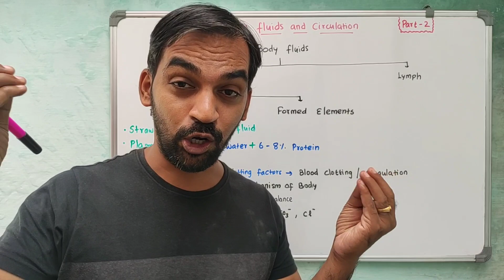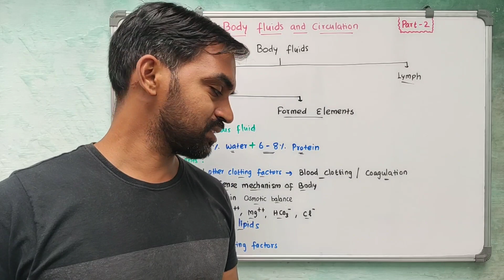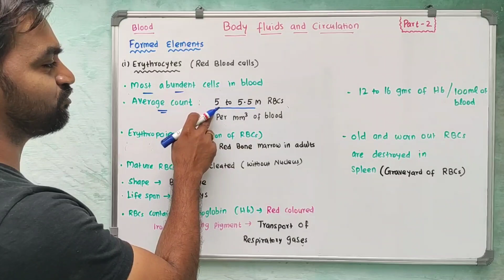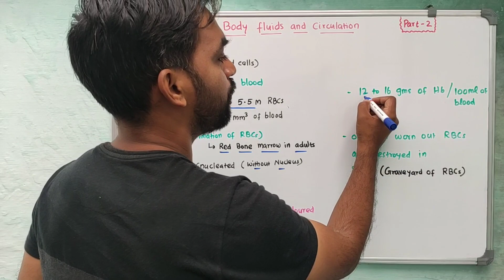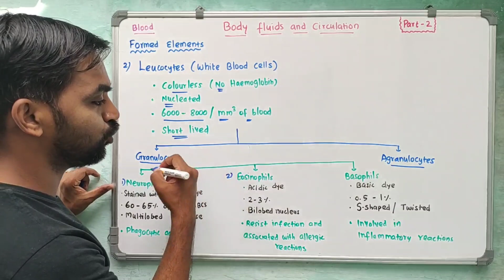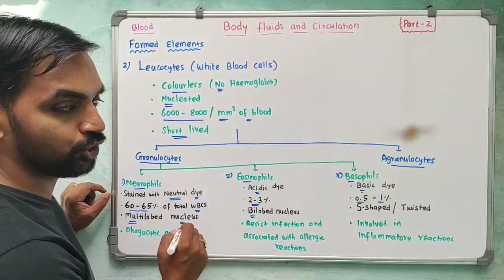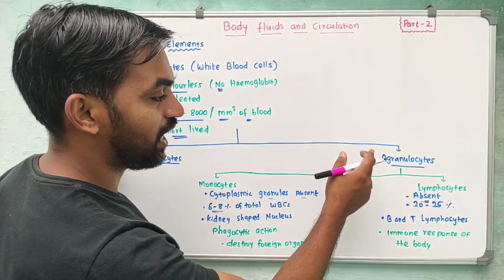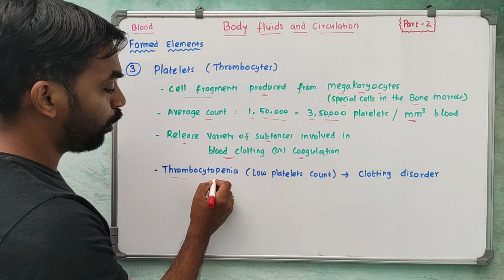Body Fluids and Circulation | Part 2 | Components of Blood | Plasma and formed elements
Body Fluids and Circulation - Part 2
Components of Blood
Plasma and formed elements